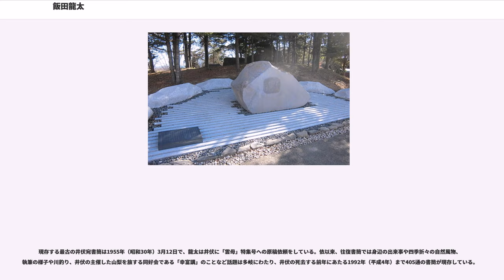飯田龍太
飯田 龍太（いいだ りゅうた、1920年（大正9年）7月10日 - 2007年（平成19年）2月25日）は、山梨県出身の俳人。飯田蛇笏の四男で、蛇笏を継ぎ俳誌「雲母」を主宰。戦後の俳壇において森澄雄とともに伝統俳句の中心的存在として活躍した。

山梨県東八代郡五成村小黒坂（旧境川村、現笛吹市境川町小黒坂）に生まれる。父・武治（蛇笏）、母・菊乃の四男。父の蛇笏は早稲田大学英文科を中退し、境川の自宅（「山盧（さんろ）」）において農事のかたわら句作を行い、1930年（昭和5年）には俳誌『雲母』の発行所を山盧に置いた。龍太の産まれた1920年（大正9年）には境川でも電灯が灯り、1923年（大正12年）9月1日の関東大震災では飯田家でも若干の被害が出ている。

龍太は幼少期には病弱で、祖母により育てられる。1927年（昭和2年）には境川尋常小学校（現在の笛吹市立境川小学校）へ入学し、1933年（昭和8年）に甲府市の旧制甲府中学校（現山梨県立甲府第一高等学校）に入学し、バス通学する。中学時代にはトルストイを読み、中学一年時には火災予防標語で入賞、四年時には帝国軍人後援会山梨県支会の標語募集に応募し、2点が入選している。

1938年（昭和13年）に甲府中学を卒業するが、高等学校受験に失敗し、上京して予備校に通い、東京麹町三番街の次兄・数馬宅で浪人生活を送る。このころには神田の古書店街にも通い、文芸書に親しんだ。1940年（昭和15年）、教鞭をとっていた折口信夫に惹かれ、國學院大學文学部国文科に入学する。大学在学中より句作をはじめ、父・蛇笏の主宰する俳誌「雲母」の句会「青光会」に所属する。1941年（昭和16年）4月、右肺浸潤のため一時休学し帰郷する。同年6月には兄の数馬が病死している。翌年4月に復学するが、右肋骨にカリエスが発症したため、1943年2月にふたたび帰郷し手術。病気のため兵役免除となる。戦中から戦後間もなくまでは境川村で農業に専念、牛二頭を使って一町歩あまりの耕作地を耕した。また戦後間もない時期に馬鈴薯増産法の懸賞論文に応募し、農事試験場長や大学教授などを差し置いて一等を取っている。

この間、次兄が1942年病死、長兄がレイテ島で、三兄が外蒙古で戦死。1947年（昭和22年）、國學院大學を卒業、卒業論文は「芭蕉の悲劇性の展開」。7月に帰郷し「雲母」編集に携わる。1949年、第2回山梨県文学賞受賞。1951年より、山梨県立図書館に3年間勤務。この間、1952年に俳句作家として立つ決意を固める。また1953年には、講演のため山梨に来ていた井伏鱒二に会い、以後長きにわたって交友を深める（後述）。

1954年、第一句集『百戸の谿（たに）』を刊行。以後、生前あわせて十冊の序数句集を刊行する。1956年、第1回山日文学賞受賞。1957年、第6回現代俳句協会賞受賞。1960年、「雲母」に龍太選の「作品」欄創設。

父・蛇笏は戦後には境川の自宅を拠点に『雲母』を刊行しつつ、俳句創作活動のほか各地での句会に参加するなど活動を行っていた。蛇笏は1962年（昭和37年）に死去し、龍太は300年続く大庄屋飯田家の家督を継ぐ。「雲母」主宰を継承、また毎日新聞俳句欄選者に就任。

1966年、蛇笏の遺句集『椿花集』を編集刊行。1969年、第4句集『忘音』で第20回読売文学賞受賞。1981年、日本芸術院賞恩寵賞受賞。1983年、紫綬褒章受章。1984年、日本芸術院会員。1976年より2004年まで蛇笏賞選考委員。郷土山梨での文芸活動にも携わり、やまなし文学賞や山梨県立文学館の創設、山梨日日新聞の文芸欄の選者などを務めた。1992年8月、「雲母」を900号をもって終刊。主宰自らの決断で伝統ある俳誌の幕引きを行ったことで俳壇に衝撃を与えた。この終刊以後、句の発表がなくなり事実上俳壇から退く。2007年（平成19年）2月25日、肺炎のため甲府市内の病院で死去。享年86。

代表句に
など。故郷山梨の大自然の中での生活、風土を柔軟な感性と格調高い文体で詠んだ句が多い。伝統俳句の雄としてしばしば森澄雄と比較されたが、山本健吉はこの風土性という点に澄雄との大きな違いがあるとしており、「虚実という点から言えば、澄雄氏は虚に傾き、龍太氏には実に傾く度合いが強い」と書いている。同世代の三橋敏雄は、龍太の句業はいずれも「龍太におけるいわば土着精神に裏打ちされた、心象としての甲...